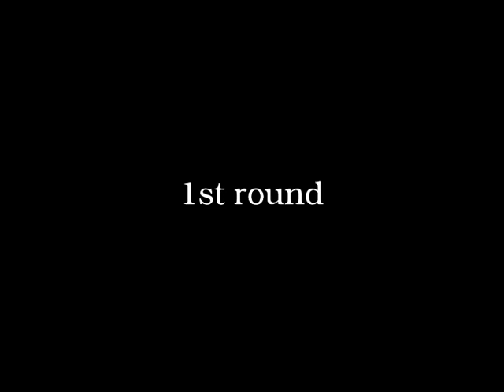Daniel Guzman Kata (Arg) Okinawa traditonal Karatedo world tournament 2009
Karatedo Senior Male Kata Daniel Guzman (Arg) 2009 Okinawa traditonal karate Do world tournament